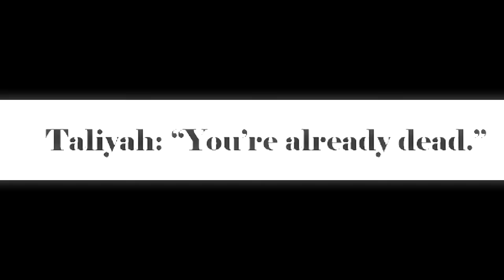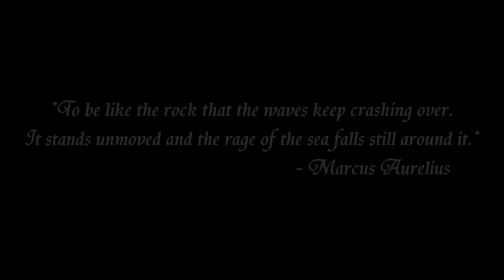Taliyah is GOLD - A Taliyah Montage (by Drewmatth) - League of Legends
▼ ♥︎  EPIC TALIYAH MONTAGE?? ♥︎